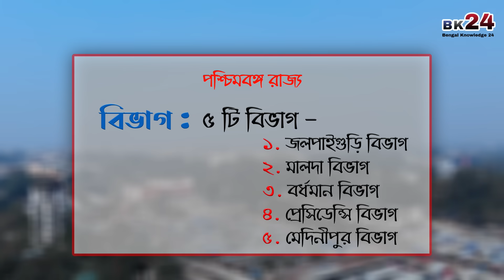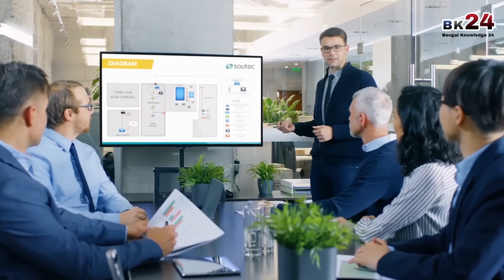পশ্চিমবঙ্গ রাজ্য || About West Bengal in Bengali || All the information about West Bengal in Bengali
Bengal Knowledge 24 presents "পশ্চিমবঙ্গ রাজ্য | About West Bengal in Bengali | All the information about West Bengal in Bengali". This video discusses all the important facts about the state of West Bengal in Bengali. This video covers the History of West Bengal, the Geography of West Bengal, the Government and politics of West Bengal, the Demographics of West Bengal, the District of West Bengal, Administrative Division and infrastructure of West Bengal, Economy of West Bengal, Transport system of West Bengal, The language of Wets Bengal, Religion of West Bengal, Education of West Bengal, Culture of West Bengal, Sports in West Bengal, Great personality of West Bengal, Tourism in West Bengal etc. in Bengali language.

"West Bengal is a state in India. The state capital is Kolkata, the third-largest metropolis, and seventh largest city by population in India. West Bengal includes the Darjeeling Himalayan hill region, the Ganges delta, the Rarh region and the coastal Sundarbans. The state's main ethnic group are the Bengalis, with the Bengali Hindus forming the demographic majority. West Bengal has two World Heritage sites and ranks as the seventh-most visited tourist destination in India."

about west bengal in bengali
know your state west bengal